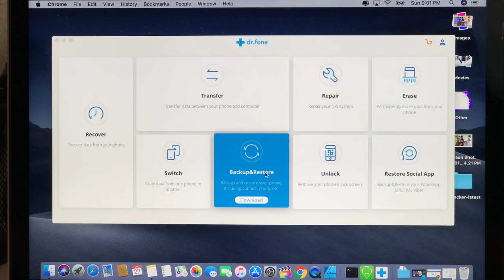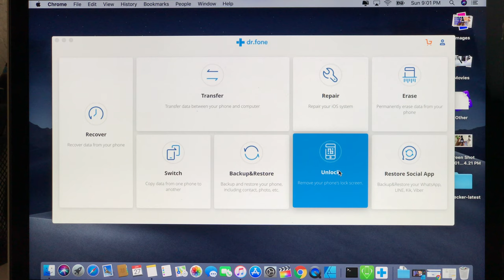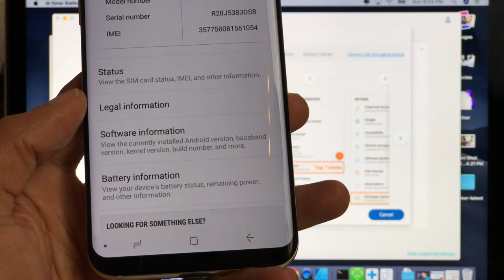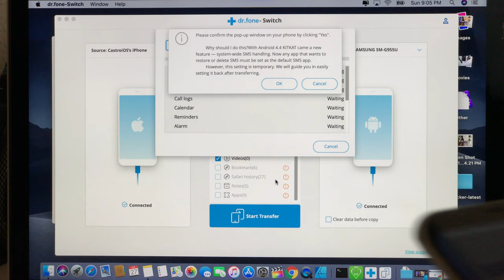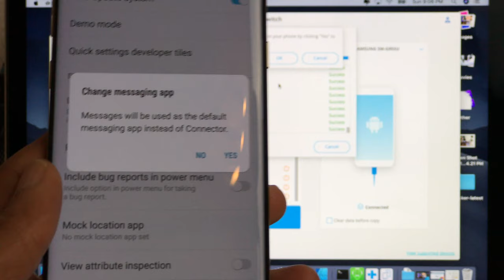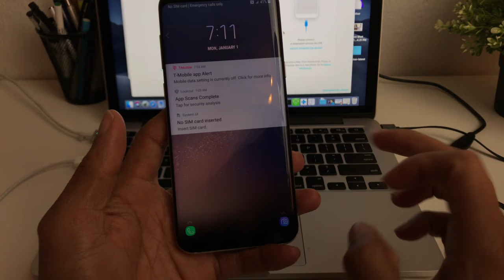Transeferir Tus Dato de iPhone A Android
Cómo transferir libremente datos entre 2 teléfonos, es decir, iOS a Android